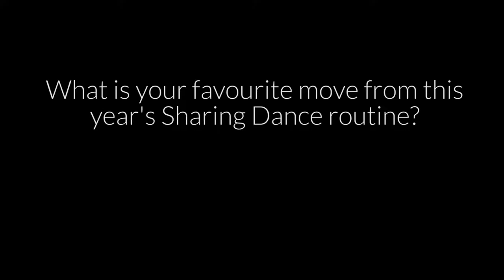Sharing Dance 2017: Favourite Dance Move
At Canada's Royal Winnipeg Ballet we dance because it moves us, and keeps us moving. For our Sharing Dance MovesMe Campaign, Pinkham School Student and Sharing Dance 2017 Participant, Tristian, shares his favourite part of the 2017 choreography. Check out this easy-to-follow Toolkit online to share your favorite movement!